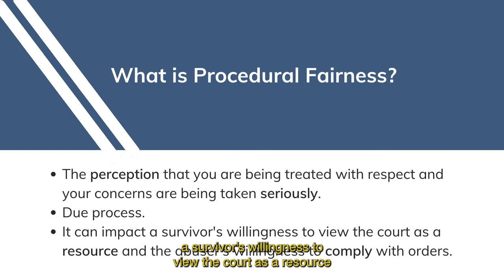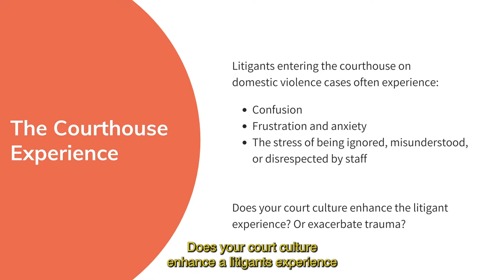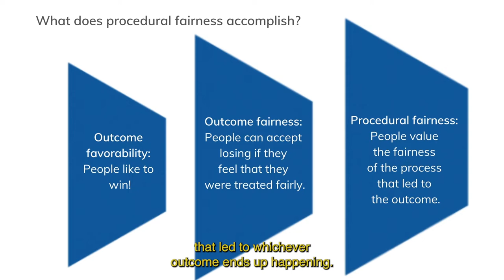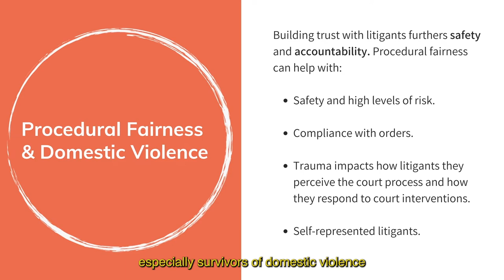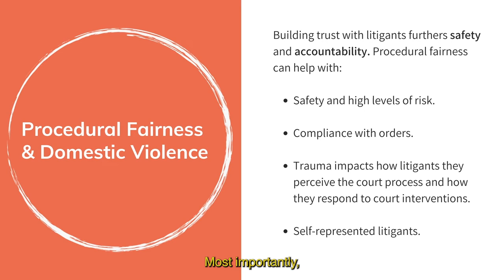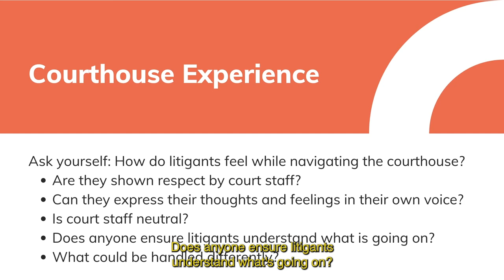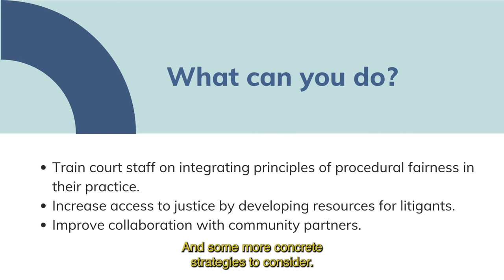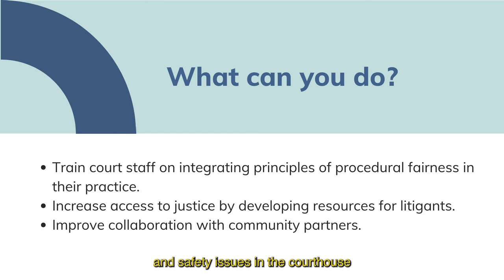Helping Court Staff Understand Domestic Violence Cases -Part III- Court Staff & Procedural Fairness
Training Tools: Helping Court Staff Understand Domestic Violence Cases
Courts across the country are seeking ways to improve how their staff responds to
domestic violence. The Center for Court Innovation recently developed three short
videos to answer common questions from court staff about domestic violence. These
videos can be used to help onboard new staff or as training tools for a larger discussion.

Part III: Court Staff & Procedural Fairness
For court staff wondering about neutrality in domestic violence cases, the concept of
procedural fairness is a great place to start. Procedural fairness describes the way
litigants perceive the court process and how they were treated – especially whether it
felt fair and impartial. This can be especially significant when domestic violence is
present as litigants are more likely to understand and follow court orders. Watch this
video to learn more about the elements of procedural fairness.

This project was supported by Grant No. 2016-TA-AX-K013 awarded by the Office on
Violence Against Women, U.S. Department of Justice. The opinions, findings,
conclusions, and recommendations expressed in this publication/program/exhibition are
those of the author(s) and do not necessarily reflect the views of the U.S. Department of
Justice Office on Violence Against Women